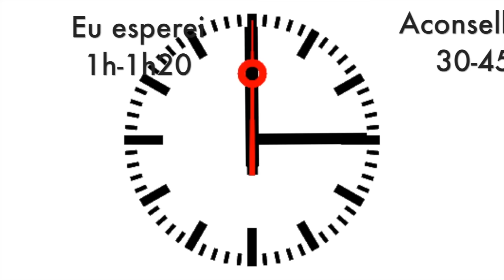HOW TO: PINK, OMBRÉ HAIR W/ COLORISTA L'ÓREAL, fast and easy | PINK is Fashion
Agora já vão poder ver como eu aclarei o meu cabelo e pintei de cor-de-rosa! É muito fácil e rápido!